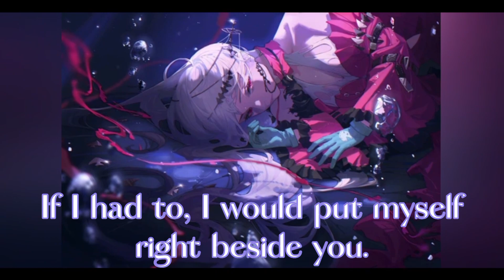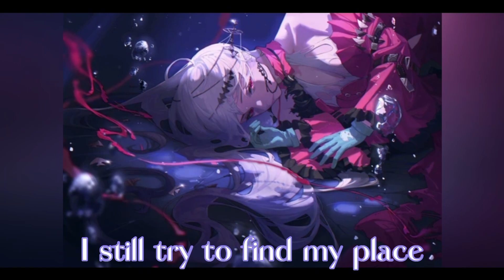『Nightcore』- Diary Of Jane - Breaking Benjamin - Lyrics - Read Descp -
Credits To 五拾二 On Pixiv Who Created The Image In The Background: 五拾二

Song: Diary Of Jane ✔️
Lyrics: ✔️
Speed Up (Nightcore): ✔️
Artist (Breaking Benjamin): ✔️
Template (Avee Player (Pro)): ✔️
Time: 2 days ✔️
Thumbnail: ✔️